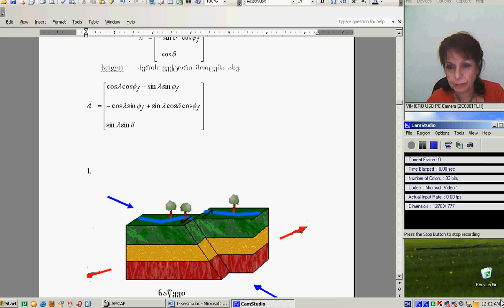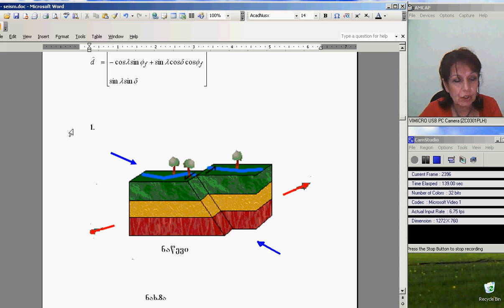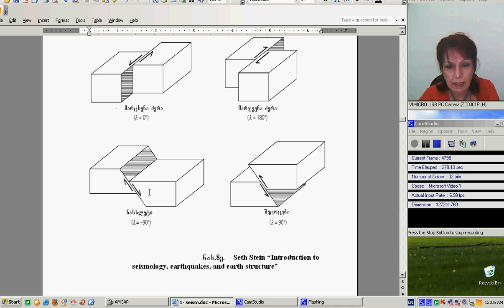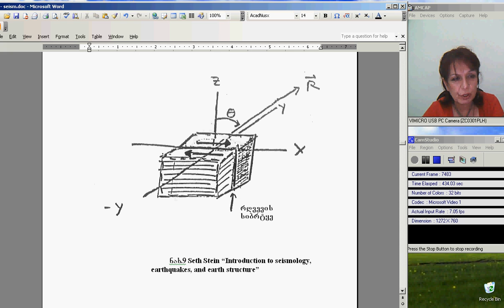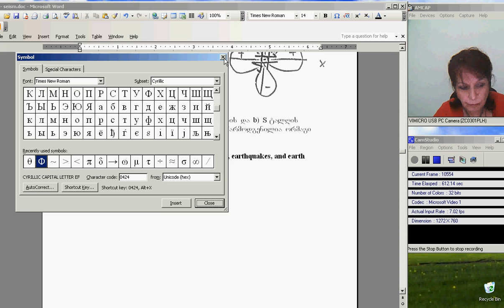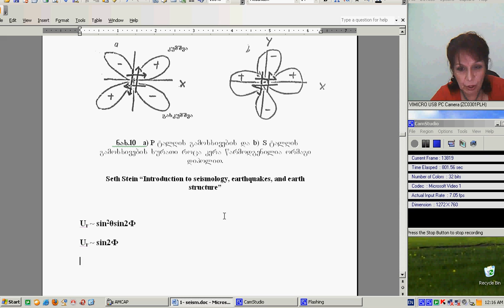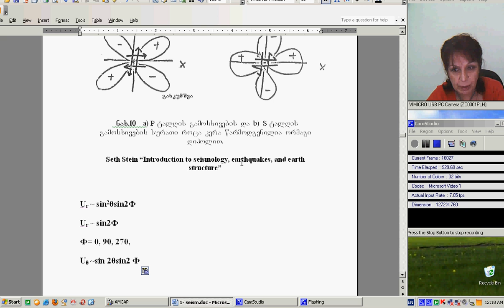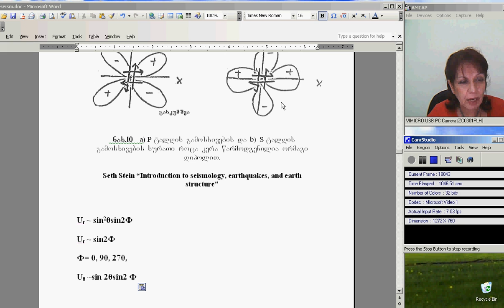ია შენგელია, ზოგადი სეისმოლოგია 2, 2-1